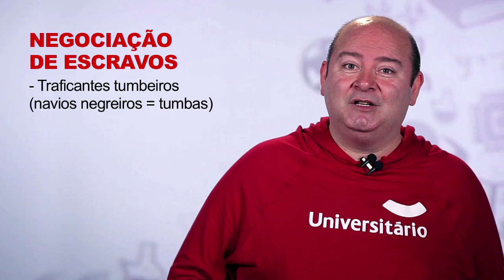Negro na Formação Social Brasileira | EnemTube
Dica de CIÊNCIAS HUMANAS E SUAS TECNOLOGIAS